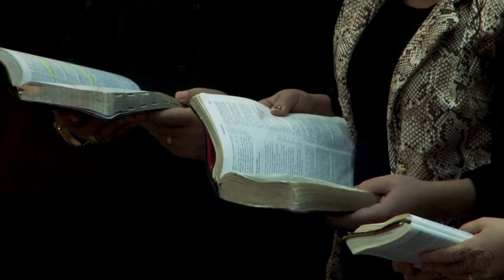MEVAM OFICIAL - MATURIDADE E RESPONSABILDADE GERADA NO DESERTO - Luiz Hermínio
Mensagem ministrada por Luiz Hermínio no MEVAM Sede em Itajaí-SC no dia 05/08/2018.